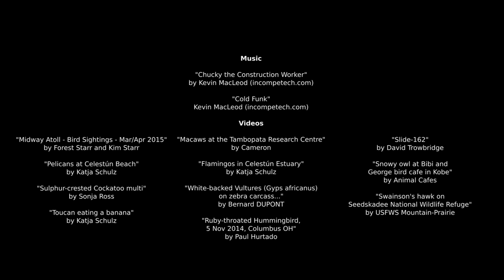Birds for Children with Pronunciation (and with videos)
Welcome to the world of birds!

With this video you and your children will learn the marvellous world of birds. You will learn their names and the way to write them as listening the pronunciation. This educational video is suitable for everybody! Children aged 3-12 years old, also adults and teens!